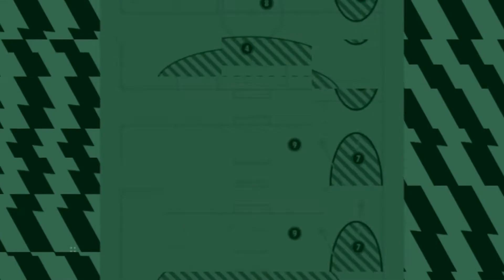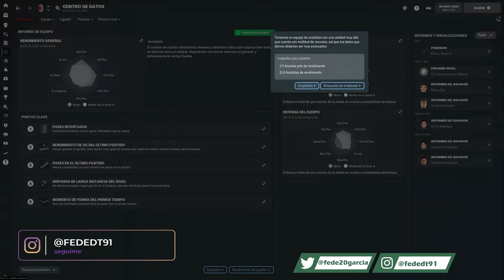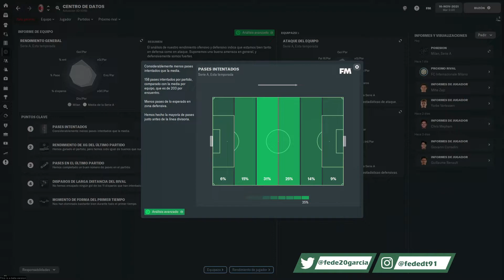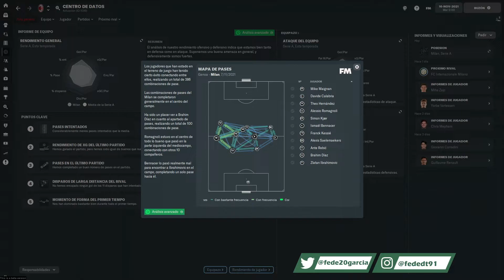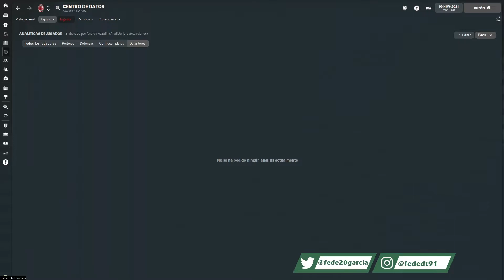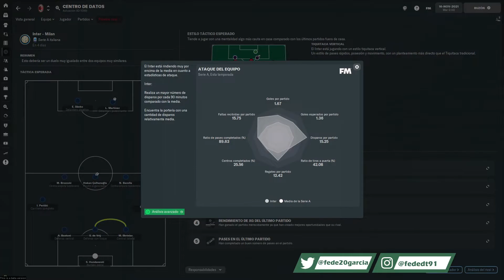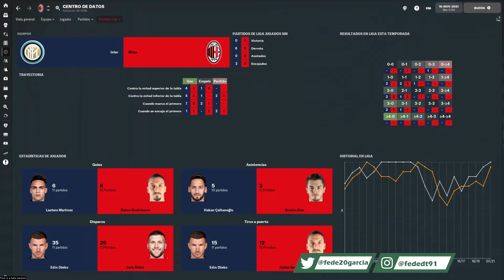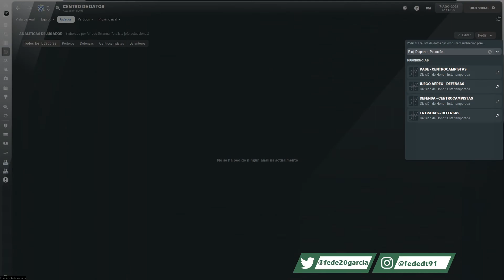CENTRO DE DATOS | Tutorial Football Manager 2022 Español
Hoy te explico cómo funciona el Centro de Datos de FM22.

【[COMPRAR CAMISETAS]】

★ ･❪ FICODT ❫ ･ ★